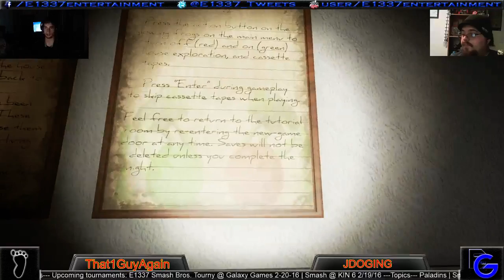E1337cast Ep. 42: Boogyman 3.0 run w/ JDOGING & That1GuyAgain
Boogeyman Key raffle!! Watch Jdoging get freaked!

Twitch.tv/E1337ent